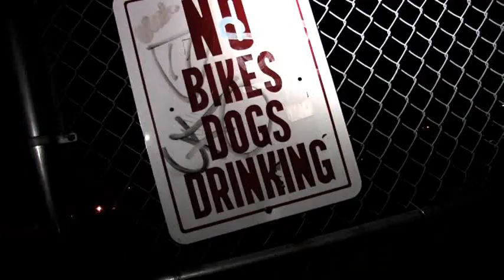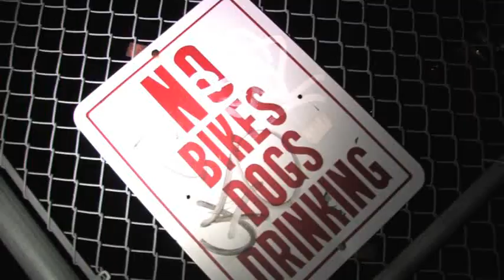Dr.Fowlmouf "RUSH" produced by Dr.Fowlmouf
Rush directed by Asad  another Dr,Fowlmouf exclusive...this one produced by Dr.Fowlmouf himself just rocking that lyrical content that we miss in hip-hop..raw and crazy..